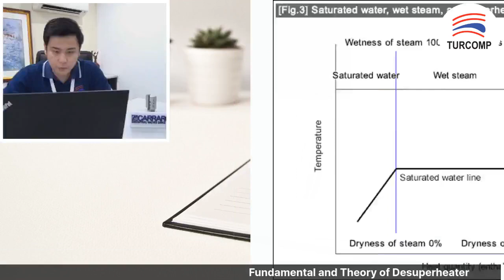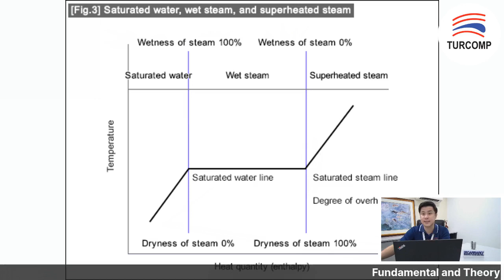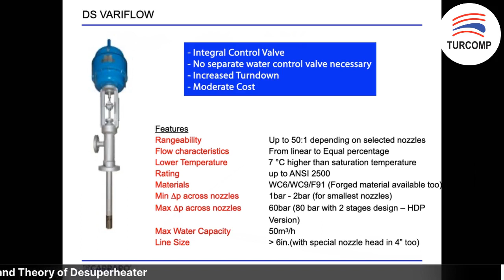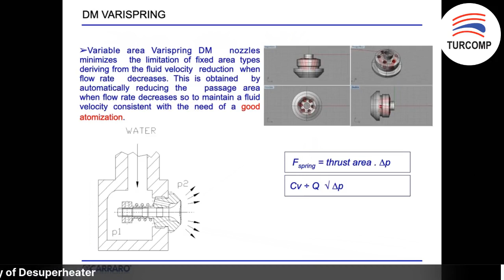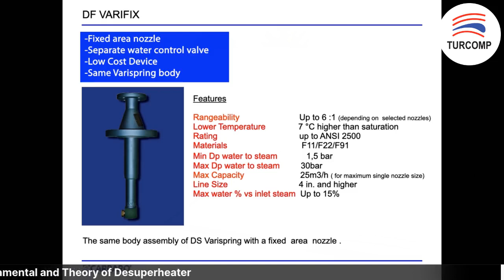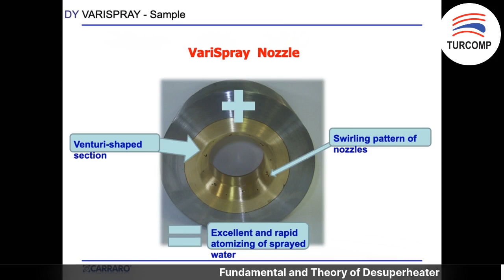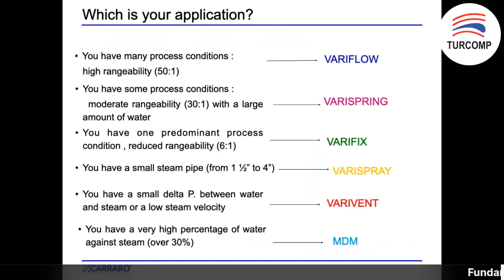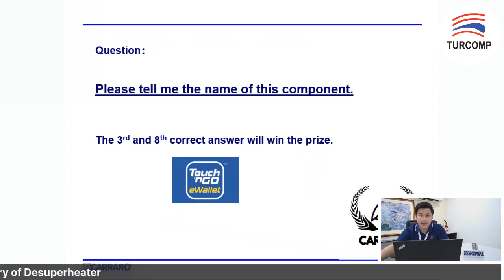LLS : Fundamental & Theory of Desuperheater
Desuperheating is the process by which superheated steam is restored to its saturated state, or the superheat temperature is reduced.
Explore more with our experienced product application manager together with one of Turcomp's Principal. See you there 👋
👉 Skip the Intro! @02:04